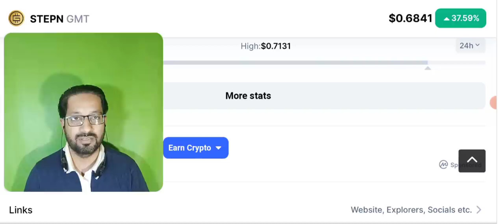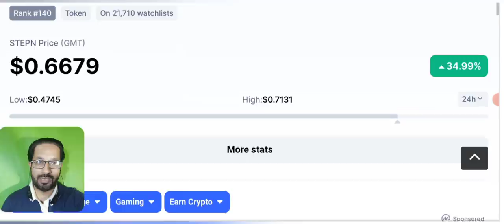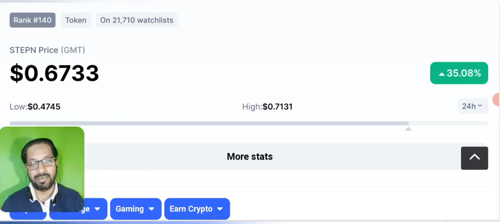GMT price prediction - Don't Do this mistake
Asalam o alikum dear viewers, Today I am going to share with you the Price Prediction of GMT STEPN AND WHAT MISTAKE YOU SHOULD NOT DO WHILE BUYING THIS CRYPTO?